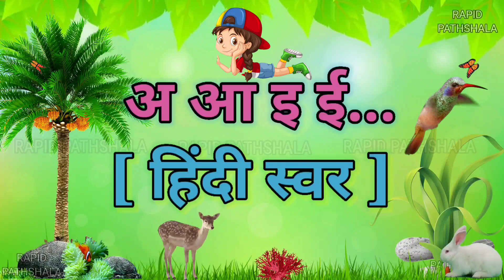अ से अनार, क से कबूतर, क ख ग,अ आ इ, हिन्दीस्वर,a se anar aa se aam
Video highlights :

हिन्दीस्वर
a for apple
abcd
ABC alphabet
kidssong

अआइईउऊएऐओऔ कखगघचछजझ़ं

मीठा
दाना
a anar ka meetha Dana
meetha
mitha
mita
dana
dna

monkey
snowman
snow
baraf
barf
बर्फ
baby
bachha
cartoon
haddi
skeleton
skelton
kankaal
kankal
khopdi
murgi
murga
cock
bal geet
alphabet song

हिन्दीस्वरabcd
a for apple b for ball
abcdefg
ABCD

असेअनार
कसेकबूतर
toddlers
kidsvideo
kidseducation

अनारगीत
हिंदी वर्णमाला
बालगीत
हिन्दी व्यंजन
Hindi Alphabet
kids
kidsvideo

अनार वाला
Anar chat

Varnamala Telugu
Sanskrit varnamala

Topic covers :

Varnamala spelling
41 व्यंजन कौन कौन से हैं

वर्णमाला चार्ट
हिंदी वर्णमाला in English
वर्णमाला मराठी

RAPID PATHSHALA